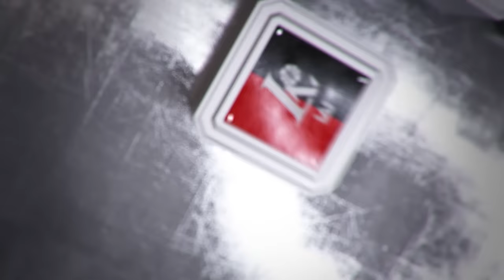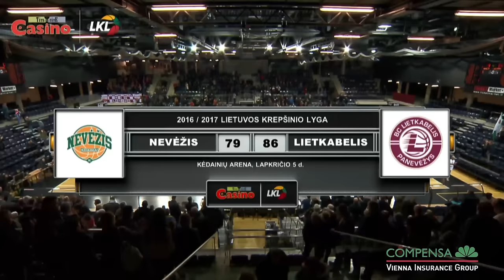Rungtynių apžvalga: Kėdainių „Nevėžis“ - Panevėžio „Lietkabelis“ [2016-11-05]